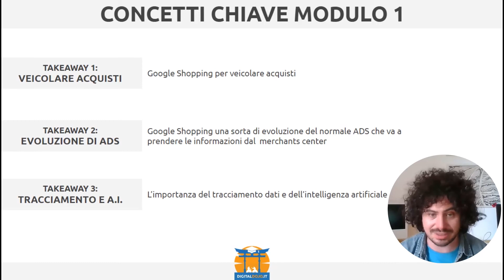Come funziona Google Shopping - Google Shopping ADS da 0 a 100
85% DI TUTTI I CLICK DI GOOGLE ADS SONO GENERATI DA GOOGLE SHOPPING
(Adthena Search Advertising Report)

Google Shopping è un motore di ricerca all’interno di Google che permette di trovare e comparare con pochi clic prodotti di qualsiasi tipo.

Da quando i risultati di Google Shopping compaiono in prima pagina di Google, chiunque venda prodotti fisici è incentivato ad usarlo per aumentare la visibilità online e i ricavi.

Secondo i dati del sito “Think with Google”, prima di comprare un prodotto al negozio, il 70% dei possessori di uno smartphone fa una ricerca online.

Il trend crescente di Google Shopping fa aumentare anche la richiesta di professionisti che sappiano creare campagne Google Ads efficaci.

Saper gestire un Merchant Center per la creazione di campagne Standard o Smart è un requisito fondamentale per un Google Ads Specialist.

In questo corso imparerai a sviluppare in modo autonomo campagne performanti di Ads Shopping con tutte le opzioni possibili, e potrai proporre e gestire per i tuoi clienti l’offerta completa delle vastissime possibilità di Google per il business.

Non hai mai gestito Google Shopping e non vuoi perdere questo trend per aiutare le aziende a promuovere i loro prodotti?
Oppure, hai già esperienza con un Merchant Center e vuoi imparare a creare campagne performanti in autonomia?
In entrambi i casi, il Corso Professionale Google Shopping da 0 a 100 ti insegna tutto ciò che devi sapere di Google Shopping per creare campagne che aiutino i tuoi clienti ad aumentare il loro fatturato.
Il nostro Sensei, Fabio Antichi si occupa di formazione e segue la promozione online di grandi e piccoli brand con particolare attenzione al mondo dell’e-commerce.

Il Corso Professionale Google Shopping da 0 a 100 di DigitalDojo.it ti insegna tutto ciò che devi sapere per diventare un Google Ads Specialist di successo.

Segui il corso completo: Google Shopping da 0 a 100 di Fabio Antichi